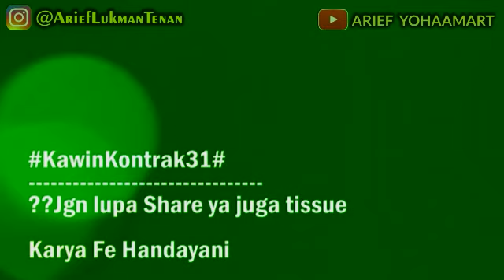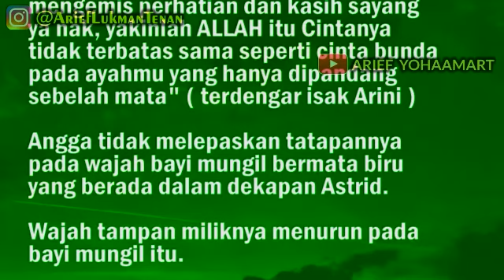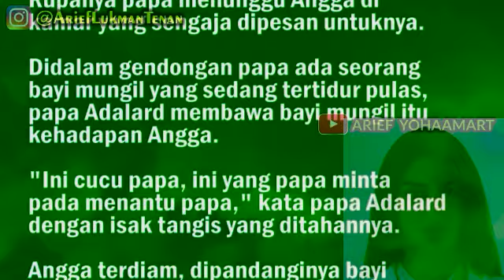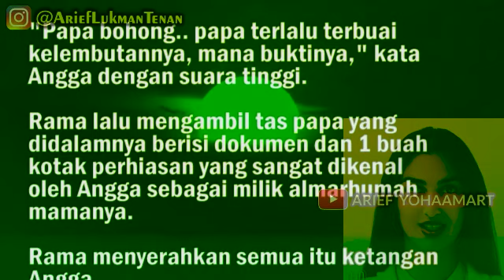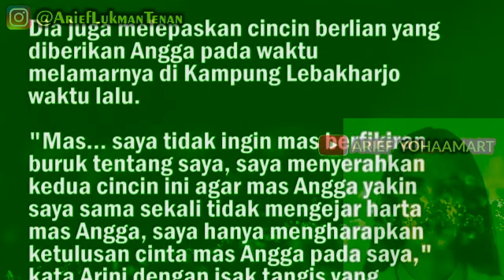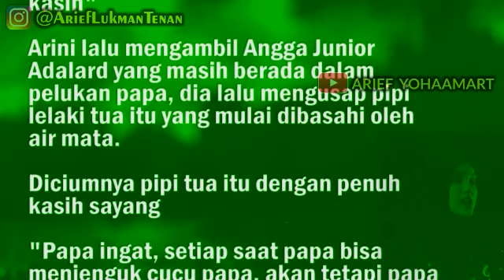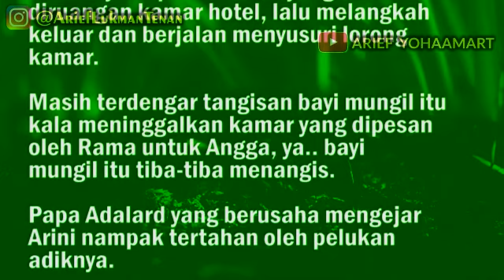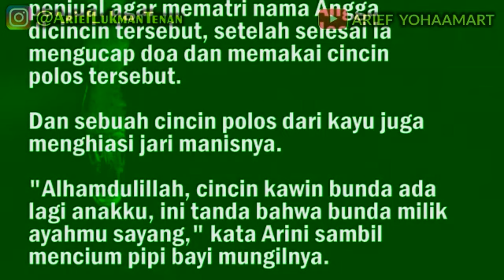FILM KAWIN KONTRAK (Angga dan Arini) - Eps 31 karya Fe Handayani | Akhirnya Angga bertemu dg Anaknya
Terima kasih telah membantu kami mencapai Goals kami yaitu menuju 100.000 Subscriber (^_^)

FILM KAWIN KONTRAK (Angga dan Arini) - Eps 31 karya Fe Handayani | Akhirnya Angga bertemu dengan Anaknya (Angga Junior Adalard)

Selamat datang di saluran YouTube kami! Di episode pertama ini, kami mempersembahkan "KAWIN KONTRAK," sebuah karya orisinal yang dikarang oleh Fe Handayani. Bersiaplah untuk menyaksikan kisah yang penuh dengan emosi, konflik, dan kejutan yang tak terduga.

Dalam episode perdana ini, kita akan diperkenalkan dengan tokoh utama kami yaitu Angga dan Arini, yang terjebak dalam situasi "kawin kontrak" yang menantang. Cerita ini akan membawa kita melalui perjalanan yang menggugah hati tentang cinta, kepercayaan, dan hakikat hubungan yang rumit.

Dalam perjalanan ini, kita akan menyaksikan dinamika yang kuat antara karakter utama dan perjuangan mereka untuk menavigasi dilema yang rumit. Dengan alur cerita yang mendalam dan dialog yang kuat, "KAWIN KONTRAK" akan menghadirkan momen-momen yang mampu menggugah emosi penonton dan membuat kita bertanya-tanya tentang makna sebenarnya dari pernikahan dan komitmen.

Siapkan diri Anda untuk menyaksikan kisah yang mengambil inspirasi dari kehidupan nyata, sambil menjelajahi isu-isu sosial yang relevan dalam masyarakat kita. "KAWIN KONTRAK" karya Fe Handayani akan membawa Anda melalui liku-liku yang menarik dan membuat Anda terus ingin tahu tentang nasib karakter-karakter yang terlibat.

Jangan lewatkan kesempatan untuk menonton episode pertama ini dan bergabunglah dengan kami dalam perjalanan yang penuh kejutan dan ketegangan. Jadilah bagian dari diskusi yang mendalam tentang cinta, pernikahan, dan kehidupan di zaman modern.

Kami berharap Anda menikmati pengalaman menonton "KAWIN KONTRAK" karya Fe Handayani dan terus mendukung karya-karya orisinal kami di masa mendatang.